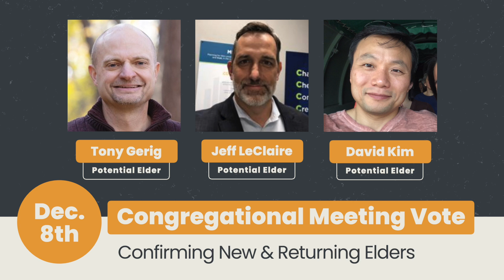Young Adult Friendsgiving! • November 17th Announcements